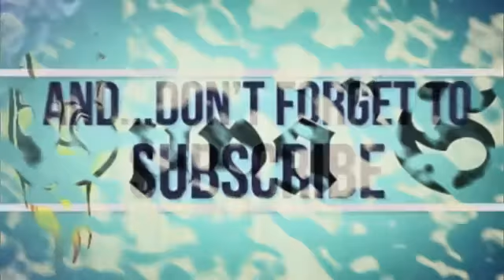Pariksha Pe Charcha : Modi🎆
Watch what PM Narendra modi had to say when a student asked him on his preparation for his ‘big examination’ in 2019. It is inspiring for anyone who puts nation building above political calculations.